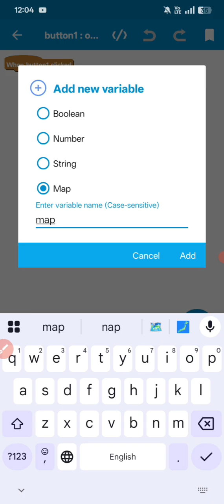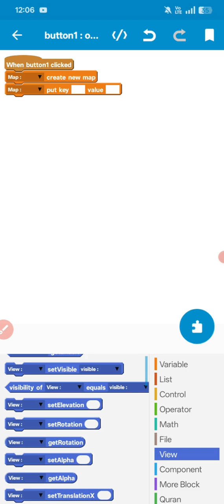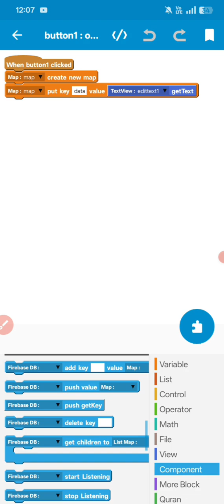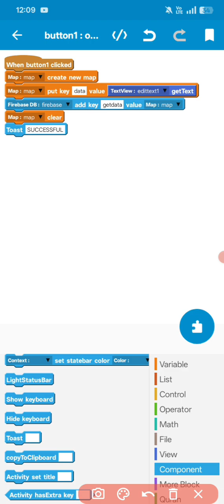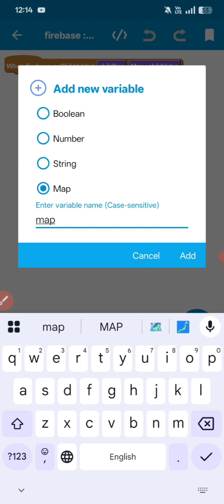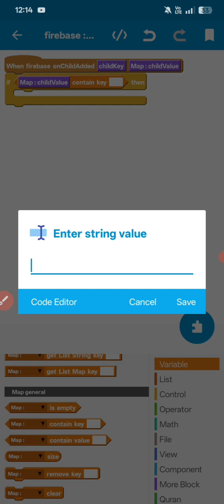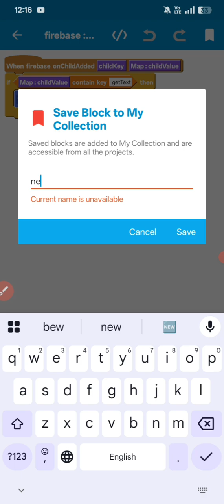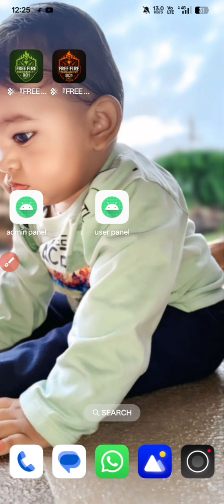Firebase Admin Panel + User App in Sketchware Pro | Live Data System 2025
🔥 Welcome to this Sketchware Pro tutorial for 2025! In this video, you will learn how to create a powerful Firebase-connected Admin + User app with real-time data transfer using Sketchware Pro — without writing complex Java code manually.

📲 What you'll learn in this video:

How to connect Firebase to Sketchware Pro

Create separate panels for Admin and User

Send and receive real-time data

Live communication via Firebase Database

100% working with UI design example

📌 App Features: ✔️ Real-Time Data Send & Receive
✔️ Admin Panel (Add, Edit, Delete)
✔️ User Panel (View Only or Comment)
✔️ Firebase Realtime Database
✔️ Modern UI Design in Sketchware Pro

💡 This is the best method to build a real-time communication app (like chat, order systems, feedback apps, etc.) in Sketchware without any external libraries!

user serch-
sketchware pro app
sketchware pro firebase tutorial
sketchware admin user panel
sketchware login system
sketchware real time app
sketchware pro tutorial 2025
sketchware free fire app
sketchware game app
sketchware pro ui design
sketchware app development
sketchware without coding
best sketchware projects
firebase in sketchware pro
sketchware blocks explained
sketchware xml design
sketchware animation
sketchware pro hindi
sketchware mobile app
sketchware app kaise banaye
sketchware pro se paise kaise kamaye
firebase realtime database tutorial
firebase admin panel app
firebase user login system
firebase data send and receive
firebase real time connection
firebase app without coding
firebase android tutorial
firebase realtime data viewer
firebase setup for app
firebase data display in app
firebase database example
firebase crud app
firebase in sketchware
firebase and sketchware link
firebase app hindi
firebase data transfer
firebase login ui
firebase system design
firebase with no code
firebase tutorial hindi
admin panel in sketchware
user panel firebase app
admin user connection app
admin upload data user view
admin dashboard android
user dashboard firebase
admin and user login system
admin firebase control
admin firebase realtime
admin edit delete data
user view data only
admin user communication
admin user app real time
admin panel android design